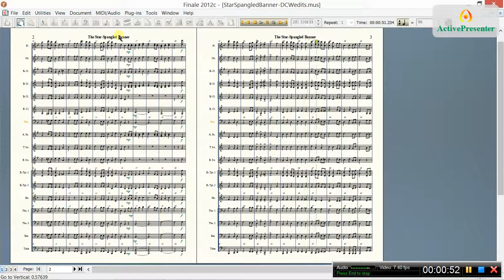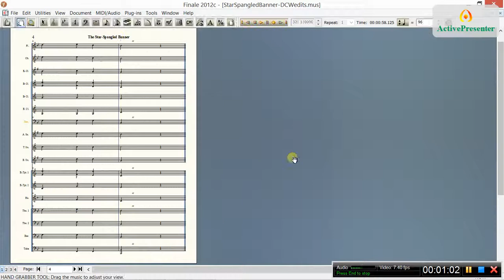Star Spangled Banner arr. by Bobby Jones, Edited by David Woodard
TFor Memorial Day 2014: This new setting of The Star Spangled Banner  by Bobby Jones is immediately playable by Young Bands during the 2nd semester or their 2nd year.  Score and parts are available for $20.00 in pre-publication without percussion.